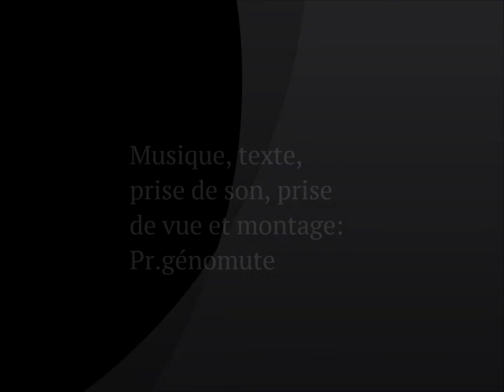Ignorance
Ignorance: Pr Génomute